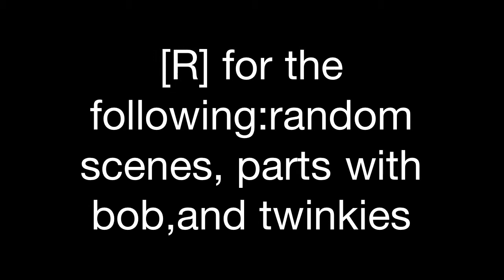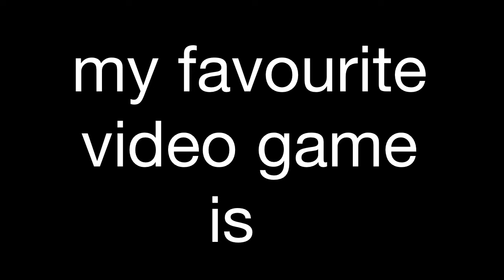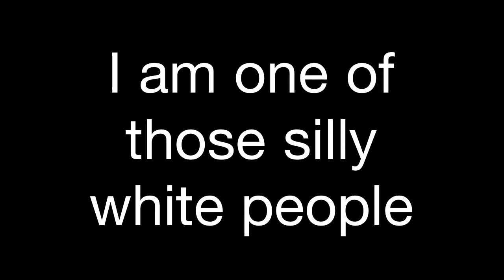about bob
a short retarded but funny movie